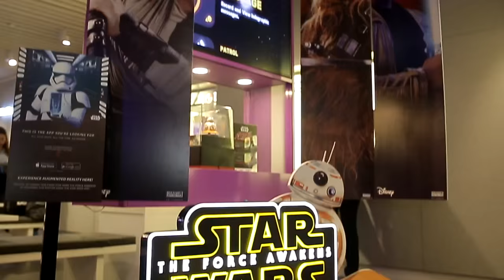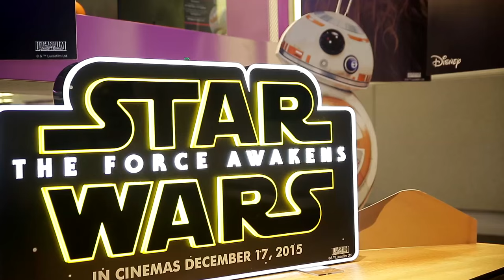BIGGEST FILIPINO YOUTUBE COLLAB EVER Epic Star Wars Fan Video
I rallied over 25 of the country's top youtubers from the Philippines and abroad to celebrate the new Stars Wars movie coming out. If you're in the Philippines, submit your own version of this epic fan video and I'll pick 5 lucky fans to attend the SW TFA Premier hosted by Globe on December 16.
‪#‎starwars‬ ‪#‎theforceawakens‬

Directed by Mikey Bustos

for concert tour dates.

Big thank you to all the youtubers and artists that participated in this video. Follow them.